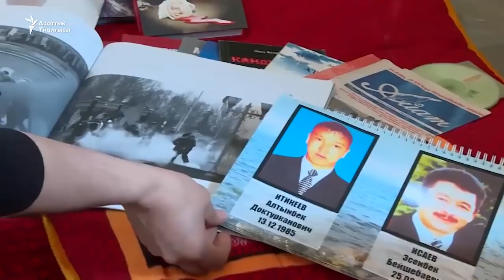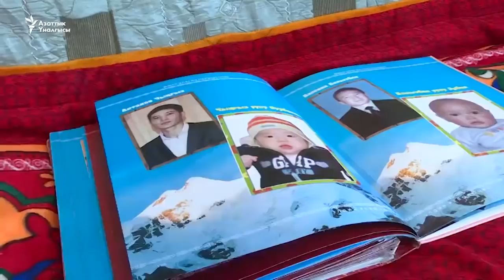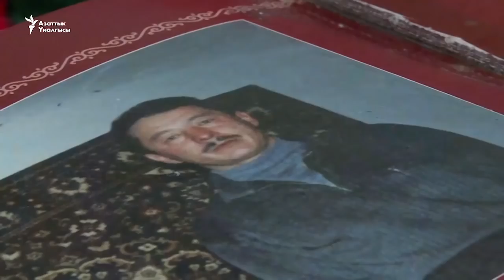"Атамдын көзү тирүү болгондо..."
2010-жылдын 7-апрели 141 баланы атасыз, 59 аялды жесир калтырган. Курсакта калган жети бала азыр сегизге чыгып, атасын эскерип жатышат. Мына ушундай үй-бүлө менен "Азаттык" учурашып келди.